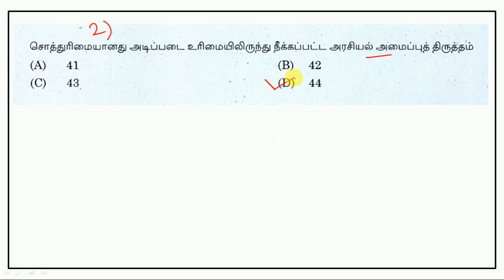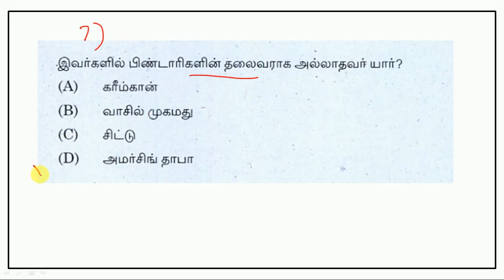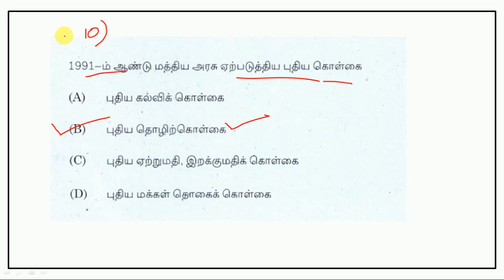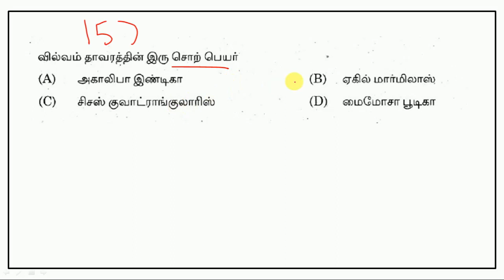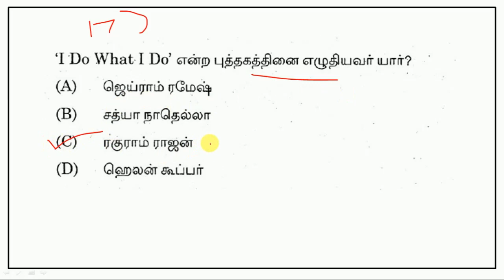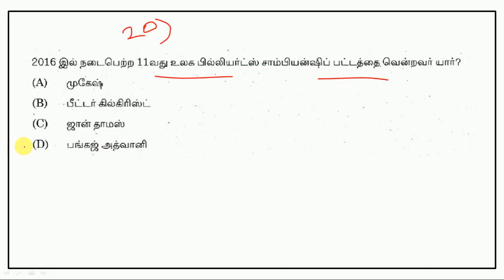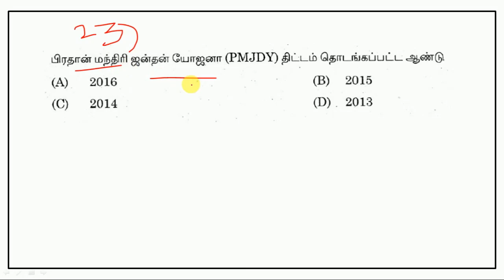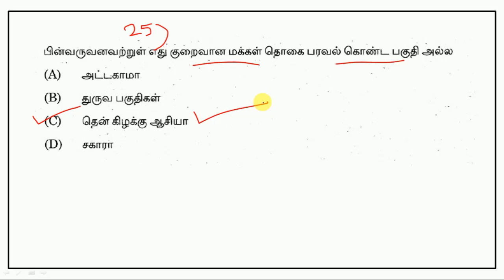TNPSC Previous Exam Papers - General Studies - Part 58 || World's Best Tamil